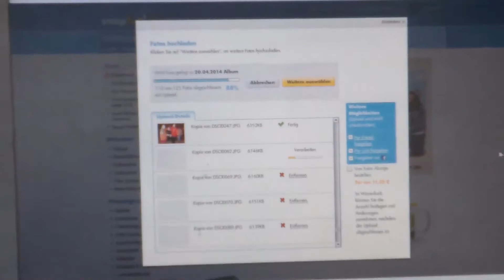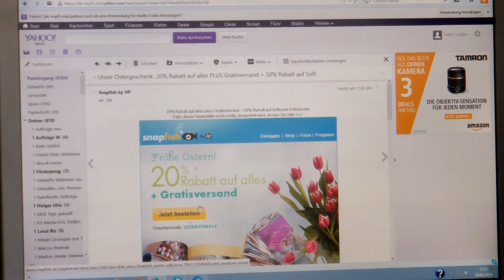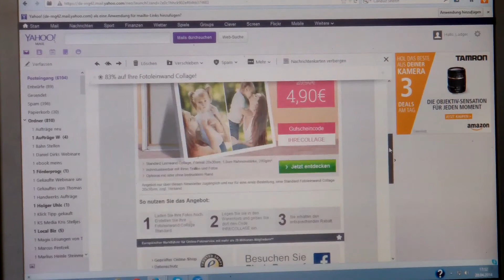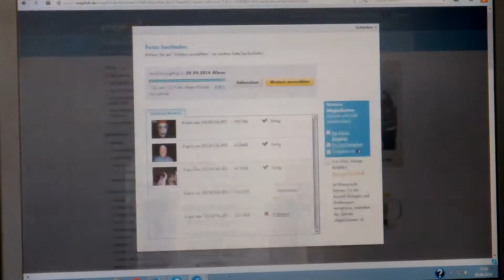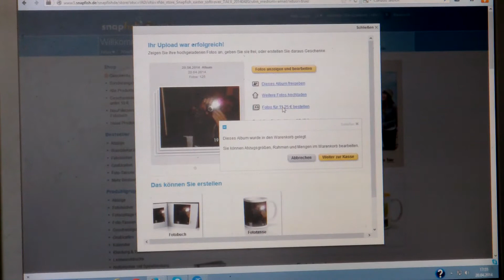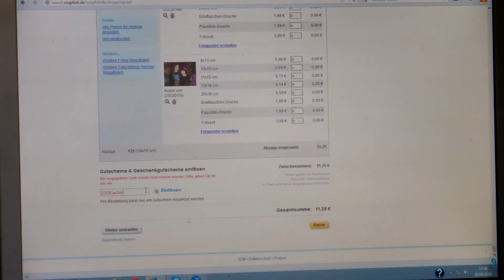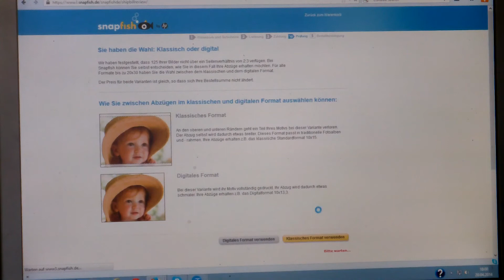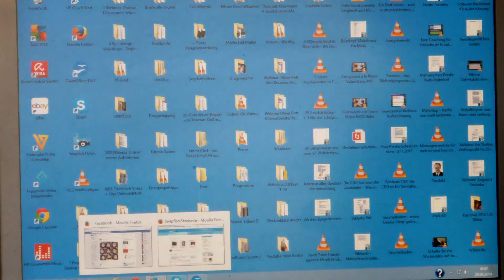53 Foto Kurs für Omas und Anfänger; Bilder bestellen in Internet mit Snapfish.de Tei 2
53 Foto Kurs Bilder im Internet bestellen Teil 2  Bestellung in live  für Anfänger  mit Snapfish.de

Ihre Firma im Internet
Angebot 1: für eine Internetseite,
für komplett 15 €/ Monat, plus einmalig 80 €, weil sonst zu viel Scherzaufträge von den teuren Kollegen kommen.
Plus Gratis-Änderungen
Oder Angebot 2  für eine Internetseite
pro Seite einmalig 100 € plus 5 €/Monat für Server und Domain.
Plus Änderungen für 39 €/ Std.
Oder machen Sie mir einen Vorschlag, für eine Internetseite von uns, für Sie.
Es kann sehr wohl sein dass ich Ihr Angebot annehme.

Zur Zeit habe ich ein Komplett Angebot

+ 1 Normale Internetseite, mit der Möglichkeiten Änderungen selber und
       jeder Zeit durchzuführen zu können
+ 1 Facebook Firmen-Seite
+ 10 Eintragmöglichkeiten in 10 Internet Telefonbücher und Seiten, ganz
        Gratis und ohne Folgekosten. Wer nur das haben möchte kann die  10
        Eintragemöglichkeiten für einmalig 39 € bekommen.

Alles zusammen für
einmalige 400 € + 5 €/Monat für die Domain und Server